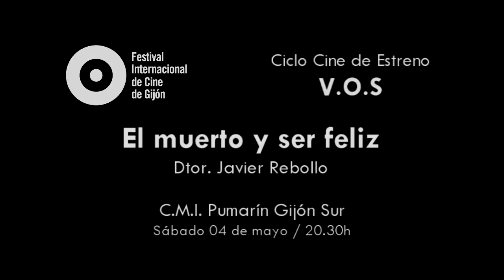EL MUERTO Y SER FELIZ de Javier Rebollo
CICLO V.O.S. ESTRENO - Centro Municipal Integrado Pumarín -Gijón Sur-
Sábado 04 de mayo - 20.30h

Direccion: Javier Rebollo. Guión: Javier Rebollo, Lola Mayo y Salvador Roselli. Montaje: Ángel Hernández Zoido. Productor: José Nolla, Lola Mayo, Damián París y Luis Miñarro. Director de fotografía: Santiago Racaj. Intérpretes: José Sacristan, Roxana Blanco, Valeria Alonso, Jorge Jellinek, Lisa Caligaris, Fermí Reixach, Vicky Peña, Carlos Lecuona.

Sinopsis:
Cuando un asesino a sueldo español, ingresado en un hospital de Buenos Aires, se da cuenta de que está a punto de morir, se escapa y se dirige al norte atravesando todo el país. Huye por carreteras secundarias en una especie de tranquila peregrinación que tiene algo que ver con una moderna novela de caballerías. Una mujer que ha encontrado en la carretera será su escudero en este continuo avanzar huyendo de la muerte y corriendo, al mismo tiempo, hacia ella.